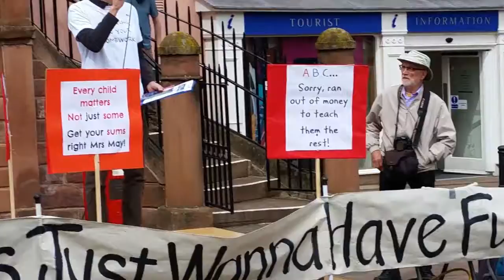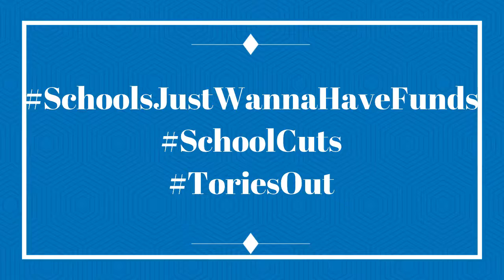Carlisle Rally: Closing Remarks - Fair Funding For Schools [11]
Things are heating up! More and more people are realising how much damage will be done to our children and our communities if the proposed cuts to school funding go ahead.

My family attended another rally, this time held in Carlisle, Cumbria. It was attended by the community, school faculty, MP candidates (but of course not the local Tory MP!) teachers, headteachers and of course, PARENTS.

The whole event was organised by a local parent: Janice Bell, whom we owe our thanks for getting this rally off the ground and getting word out there. It was wonderful to see so many turn out on a Sunday afternoon in Carlisle to show their support and raise their voice against the proposed cuts.

The 8th of June is getting closer and closer, we have to show those in power that we will NOT stand idly by and let them decimate our children's future!

All kids are of value, and their talents and skills matter.

Please, speak to your local political candidates and see where they stand on the issue of school funding. And go out there and vote on June the 8th!

We want Fair Funding for All Schools!

If you decide to try this design too, why not share it with me? I'd love to see it!